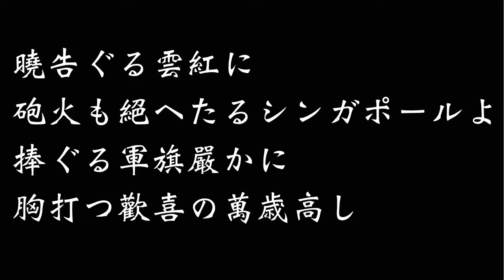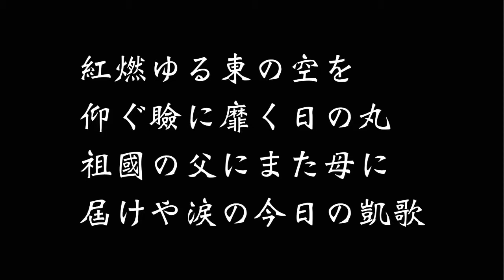【時局歌】シンガポール晴の入城 伊藤久男／軍歌 Japanese military song／IJA Singapore ww2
シンガポール晴の入城

作曲　古賀祐而

暁告ぐる雲紅に
砲火も絶えたるシンガポールよ
捧ぐる軍旗厳かに
胸打つ歓喜の万歳高し

亜細亜を毒すユニオンジャック
屠るこの日の夢いく度か
日に夜に続く進撃に
難攻不落の牙城は陥ちぬ

忠義の血潮山河を染めて
攻めて陥せしシンガポールよ
感激熱く滾り来て
歩調も轟く晴れの入城

紅燃ゆる東の空を
仰ぐ瞼に靡く日の丸
祖国の父にまた母に
届けや涙の今日の凱歌

※字体、仮名遣い等は当時の歌詞カードと異なる場合もありますのでご了承下さい。